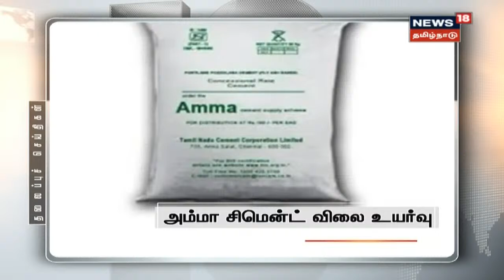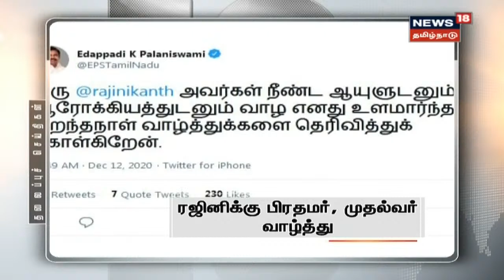இன்றைய தலைப்புச் செய்திகள் | Today Tamil Headlines | News18 Tamil Nadu Headlines | 12.12.2020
0:06 - பெண் அதிகாரிகள் காரில் பணம், நகைகள் பறிமுதல்
0:16 - 17-ல் இஸ்ரோ ஏவும் செயற்கைக்கோள்
0:27 - அம்மா சிமென்ட் விலை உயர்வு
0:39 - ஐபோன் நிறுவனத்தை கொளுத்திய ஊழியர்கள்
1:11 - ஆ.ராசா மீது அவதூறாக பேசியதாக வழக்கு
1:23 - அரையாண்டு தேர்வு தனியார் பள்ளி நடத்தலாம்
1:34 - ரஜினிக்கு பிரதமர், முதல்வர் வாழ்த்து